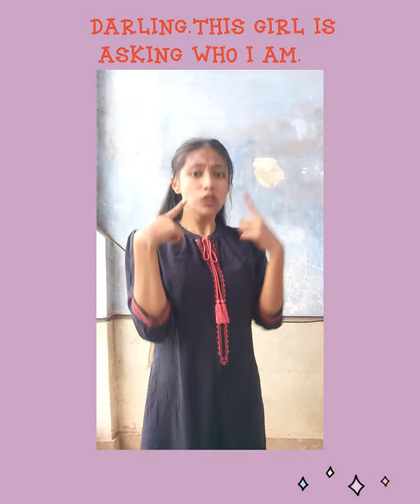K-insider Challenge, K-cinema & Drama- Vaidehi pradhan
Drama: School 2017
I tried to recreate this sence from school2017. I acted as Ra Eun-ho of School2017 ("That's the truth I learned in school") (Aegyo sence)